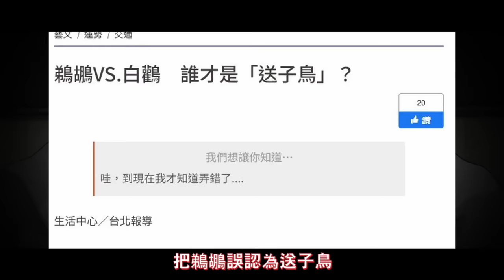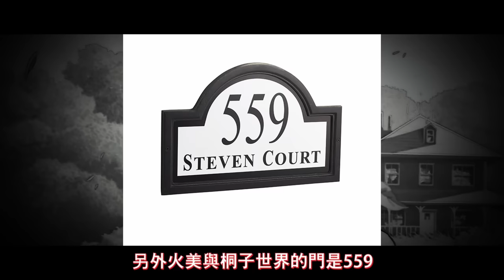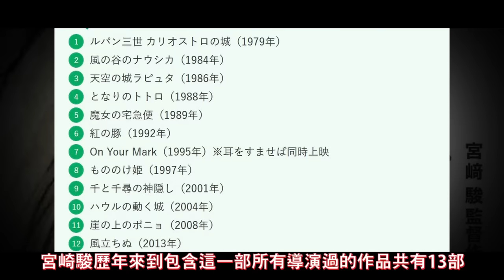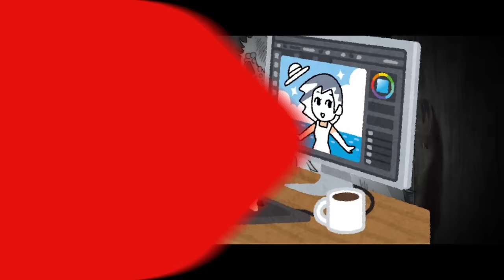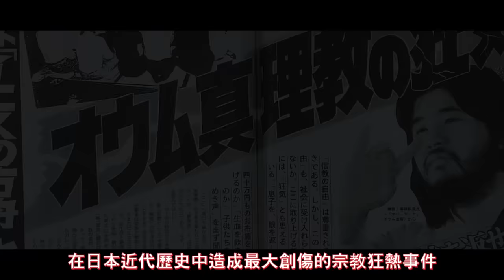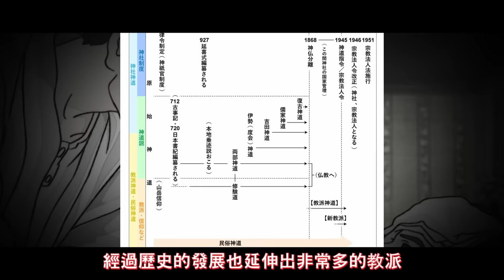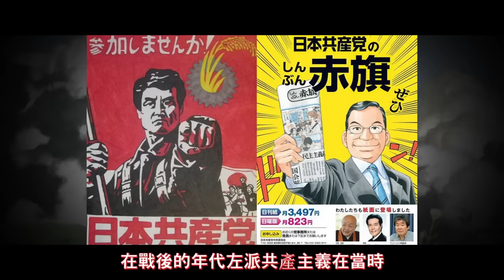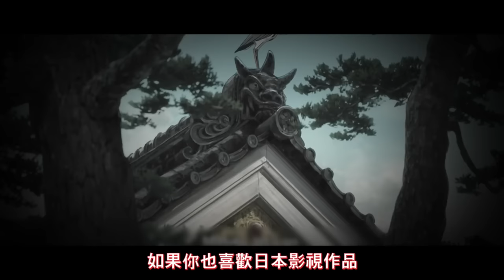蒼鷺與少年 你想活出什麼樣的人生 深層解析各種象徵與隱喻 | [腦補][重雷]|原來宮崎駿真正想表達的是OO? | 宮崎駿最難懂的奇幻巨作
吉卜力2023年最神秘新作
看不懂電影的深層意義?
深度理解各種設定與出處
幫你看懂這部電影的隱含真義

00:00 START 前言
01:20 蒼鷺
01:52 為什麼真人自傷
02:40 工人搬運的東西
02:55 異世界是什麼樣的地方
04:47 鵜鶘
06:32 門上的銘文
06:58 年輕桐子&桐子婆婆
07:32 划船的人們
08:12 笑笑
08:43 桐子的房間
09:13 房間的號碼
10:26 產屋
12:08 產屋禁忌
13:15 離開異世界失憶
13:29 鸚鵡
14:39 十三塊石積木
15:57 各角色人物推測
17:38 深層意義推測I
18:28 深層意義推測II
19:54 深層意義推測III
29:12 結語

Music Credit

幻妖
Emotional Fantasy - Enchanted by Keys Of Moon
The Travelling Symphony - Savfk
Colorful Flowers – Tokyo Music Walker